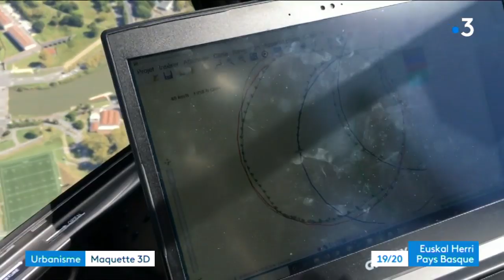Une modélisation 3D pour Bayonne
comme certaines grandes villes, Bayonne vient d'investir dans une campagne photo en très haute définition de son centre ancien. Un hélicoptère a fait une prise de vue d'une précision d'une dizaine de centimètres pour réaliser par la suite une modélisation 3 D du centre historique de la ville qui sera utile pour de futurs projets urbains